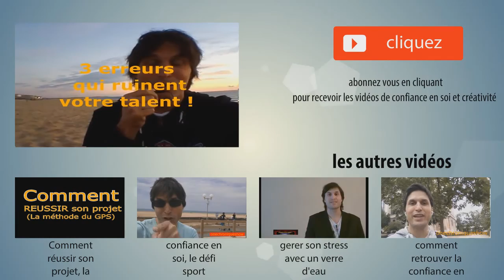Arrêtez de regarder les infos pour plus de confiance en soi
♛ OFFRES PROMOTIONNELLES ♛

D'autres vidéos